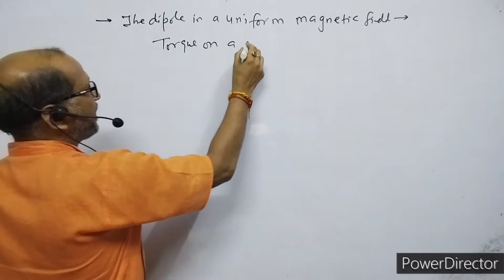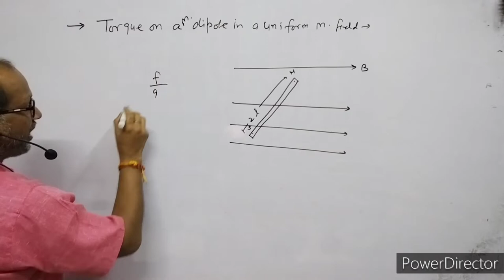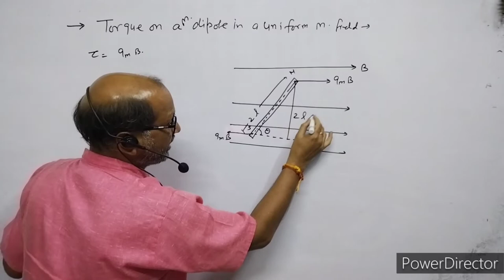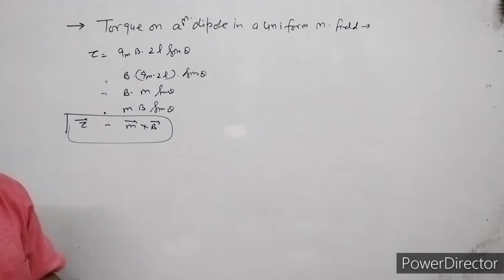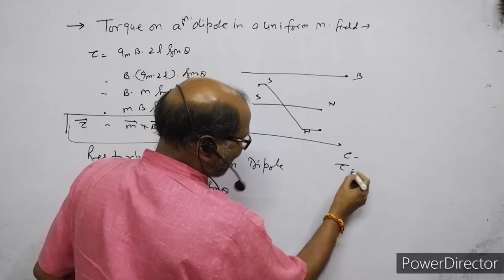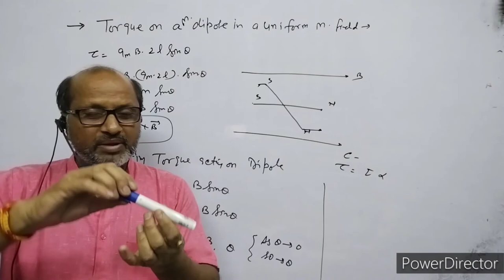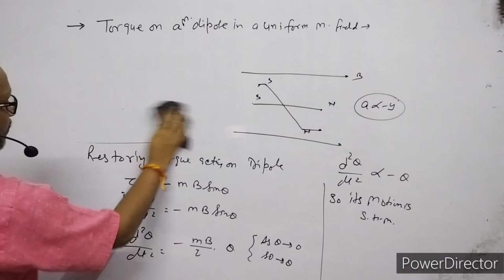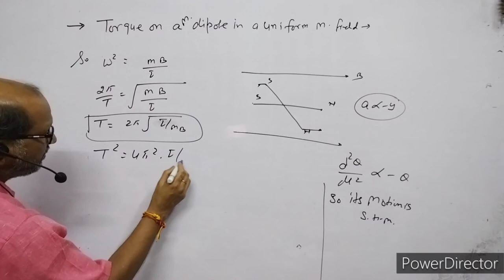XII-Physics(5.5), Torque on a magnetic dipole in a uniform magnetic 🧲 field . .,By-A. Prakash.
In this video I have explained the torque on a magnetic dipole in a uniform magnetic field.